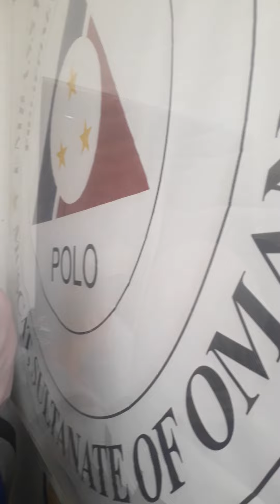polo owwa @muscat Oman dami Tao mula umaga pa natapos hapon laban lng tau mga Kabayan para ekonomiya